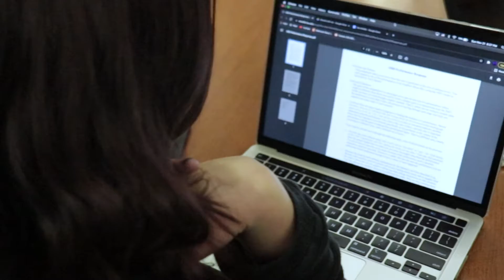The Whistle Short - Unfinished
A woman, studying for her finals, can't avoid an eerie noise, and finds herself somewhere unrecognizable.